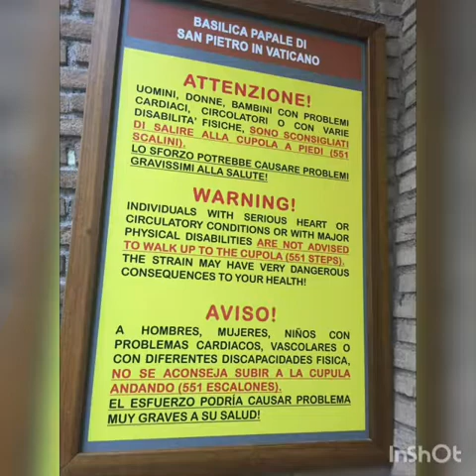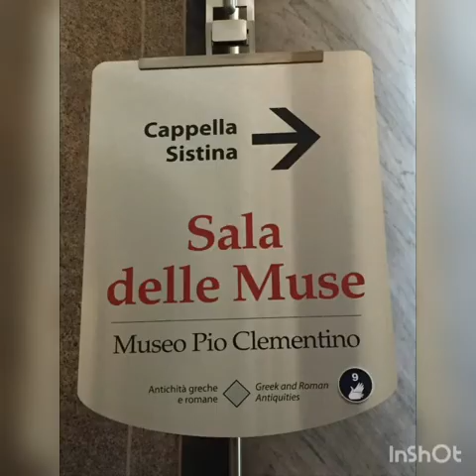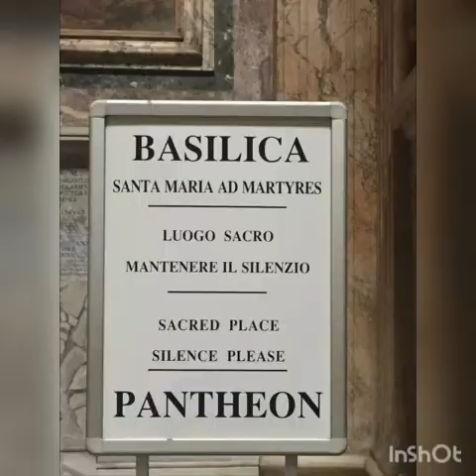ROME, ITALY and Beyond...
Mix photos of the top sights in Rome in Vatican and Leaning Tower of Pisa, and Cinque Terre.